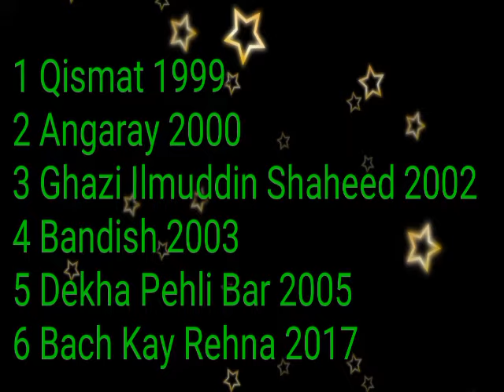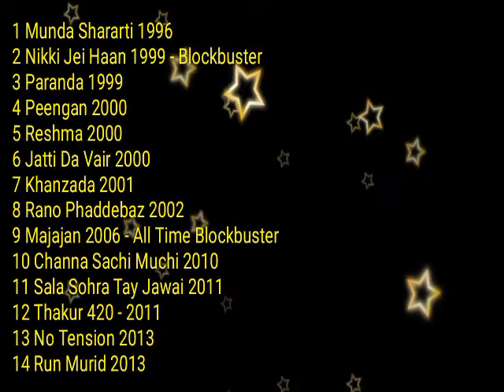Sardar Kamal Movies List Hit And Flop 1996 To 2017 | Pakistani Actors Old | Filmzar